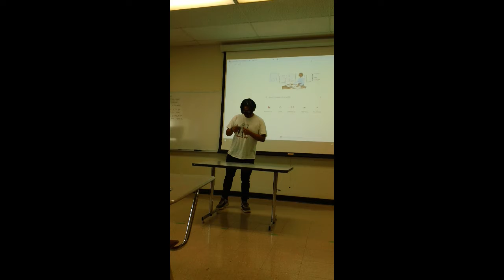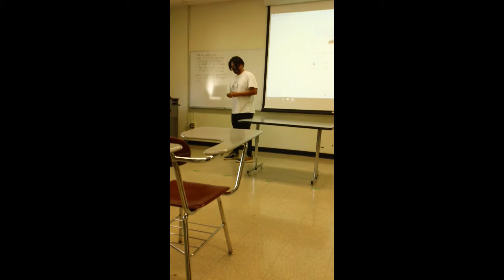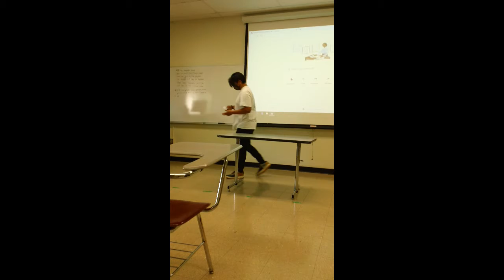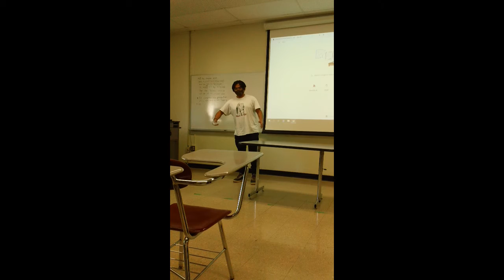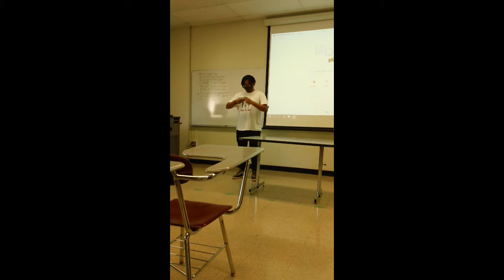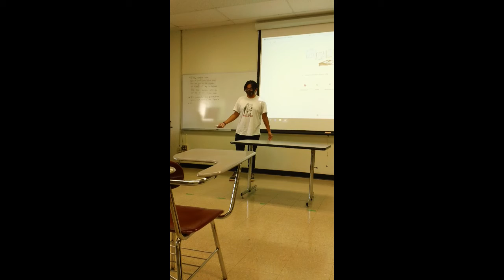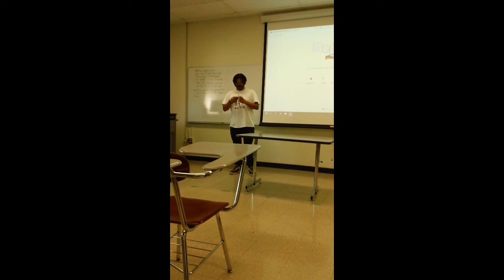Ryan S F 12